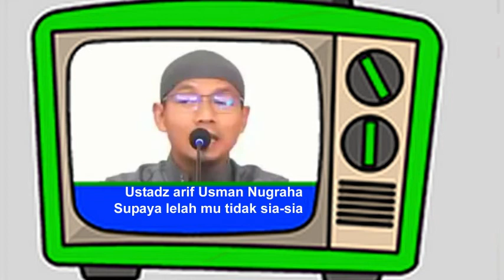Supaya lelah mu tidak sia sia